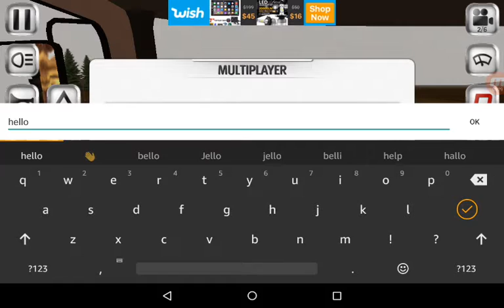Euro Truck Driver Simulator #12